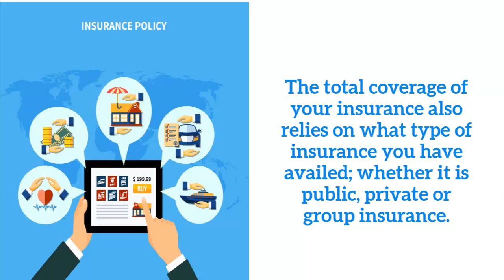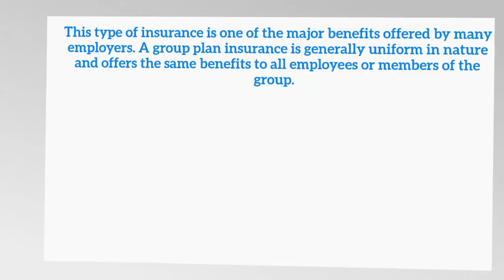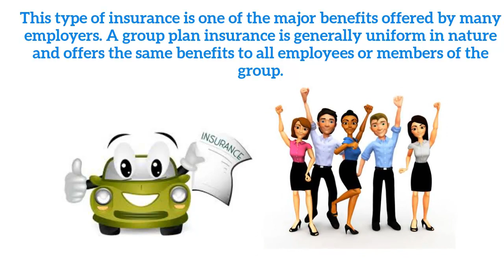Will Insurance Cover My Rehab - 24/7 Helpline Call 1(800) 615-1067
Will Insurance Cover My Rehab
There are some facility who accept insurance for rehabilitation. However, it widely depends from center to center and on what type of insurance package you have availed. For instance, there is the public insurance that are accepted on government-funded treatment facilities. There is also the private insurance that is paid by an employer or any individual that is not subsidized by the government or any of its agencies.

If you or your loved one needs help, call our 24/7 Addiction helpline 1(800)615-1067.

Call our 24/7 Addiction helpline